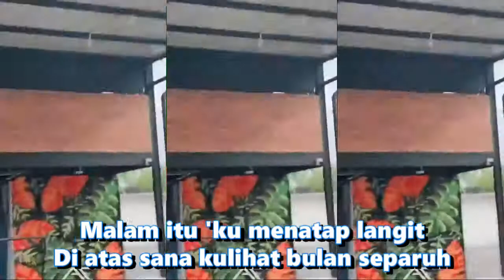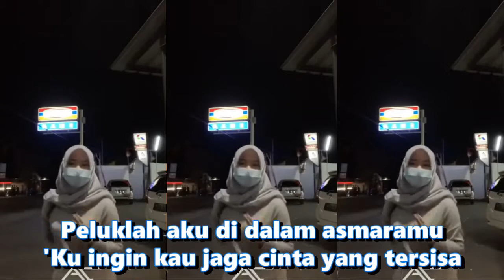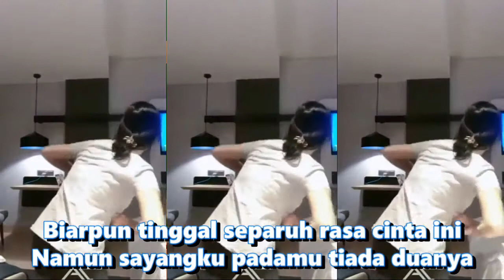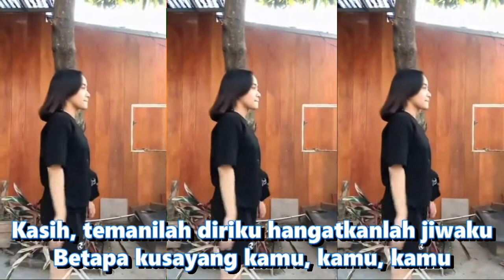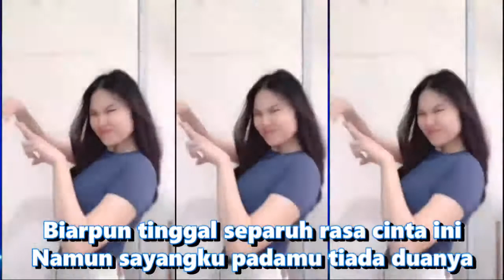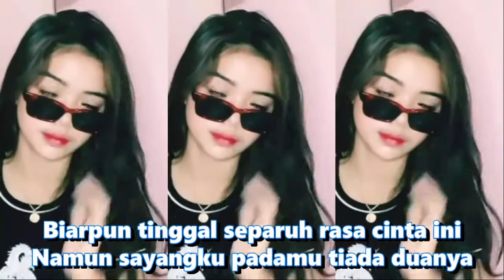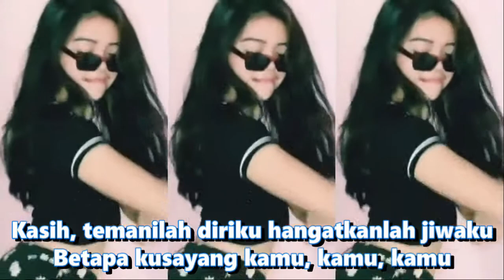Kumpulan Kompilasi Short & TikTok Keren! Joget hot attractive koplo.Remix BULAN SEPARUH | Indonesia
Lirik
Malam itu 'ku menatap langit
Di atas sana kulihat bulan separuh
Begitu indah menghias di kegelapan
Seperti terbelah rata
Duhai bulan separuh gambaran cintaku
Kini bersemi walau pernah terbagi
Kini mewangi walau tak ranum lagi
Kau telah belah cinta Sebelah dadaku
Telah berbekas puing kehancuran
Duhai kekasih hati kumohon padamu
Bawalah aku dari duka yang lalu
Peluklah aku di dalam asmaramu
'Ku ingin kau jaga cinta yang tersisa
Hingga tercapai mahligai bahagia
Biarpun kehadiranmu bukan yang pertama
Namun dirimu bagiku awal segalanya
Biarpun tinggal separuh rasa cinta ini
Namun sayangku padamu tiada duanya
Kasih, temanilah diriku hangatkanlah jiwaku
Betapa kusayang kamu, kamu, kamu
Kasih, bawalah aku dari segala duka yang lara
Sebelah dadaku di ruang batinku